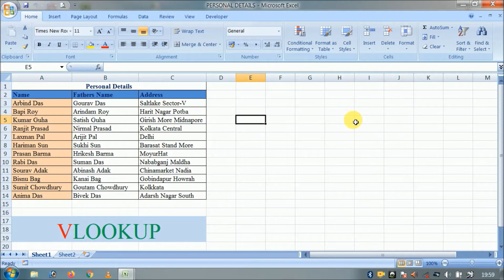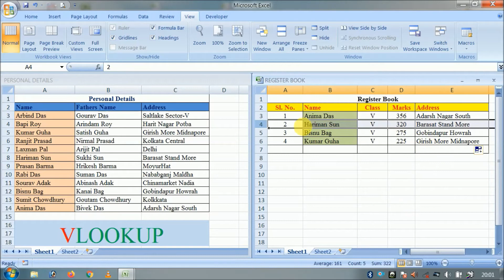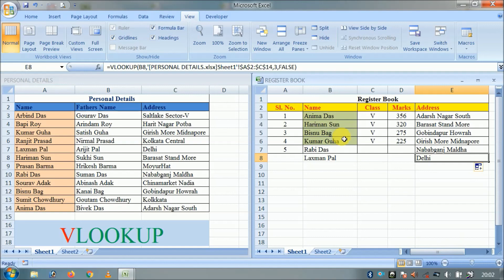Vlookup in Excel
in this video I show you how to create VLookup in short
in my next video I can show you the details uses of Vlookup and more features of it